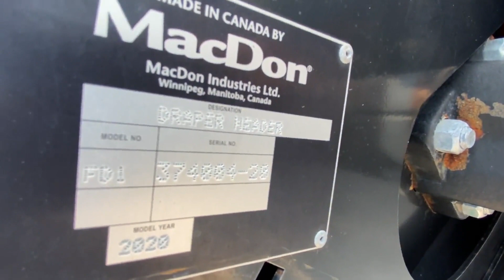2020 MAC DON FD135 For Sale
35' flex draper, CIH wide throat single point hookups, PTO drive shaft, 3" knife, hydraulic fore and aft reel,